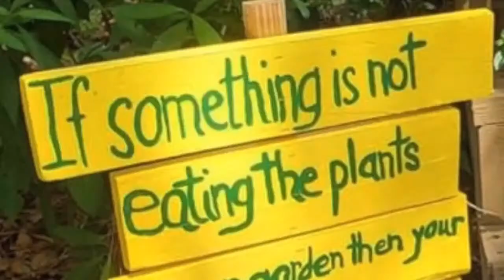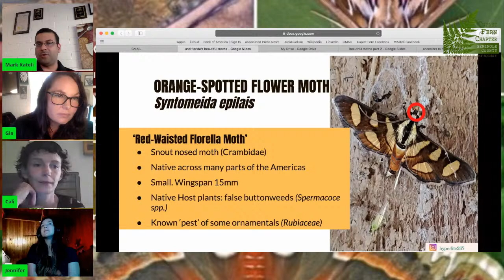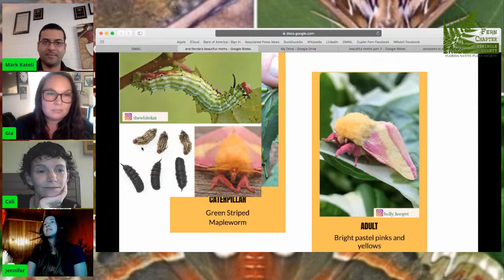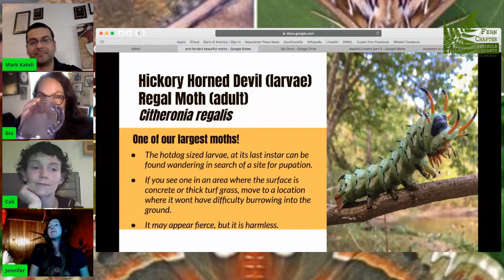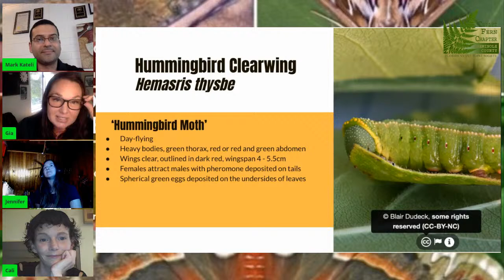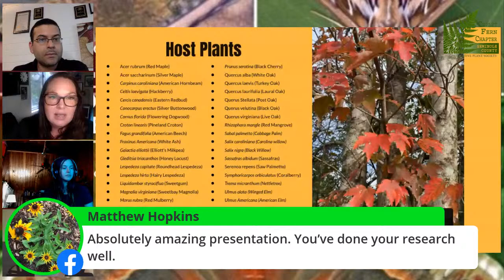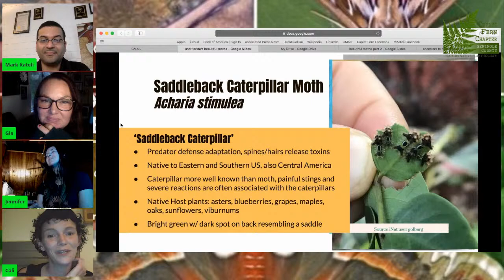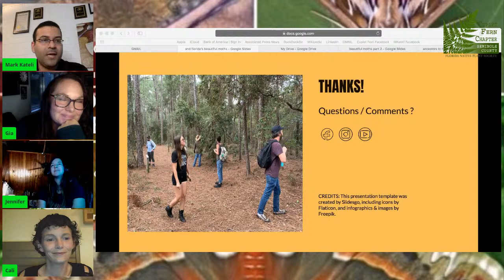Florida's Beautiful Moths and Gardening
Please join Jennifer Hopton-Villalobos, Cali Adams, Gia Ekdahl, and Mark Kateli as they discuss the nuanced subject of gardening with Florida moths. Some are strikingly beautiful, some are beautiful yet dangerous. How does a gardener navigate around them? Come learn from our perspective into their native plant larval hosts commonly found in the garden.

We will be happy to take some of your questions and comments live.

Cuplet Fern is celebrating it's 10-year anniversary🎉 Come join us by becoming a member today